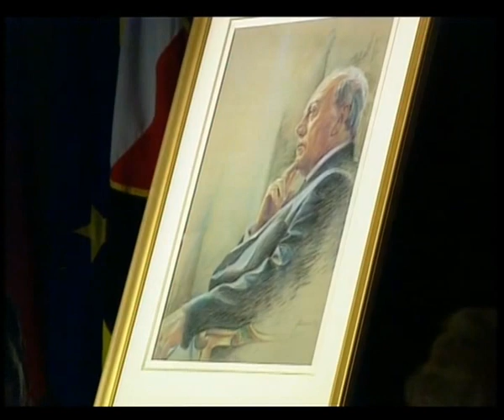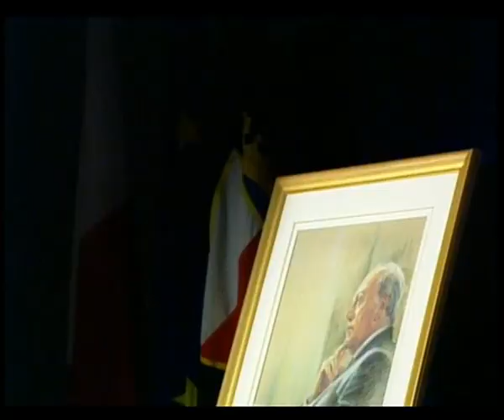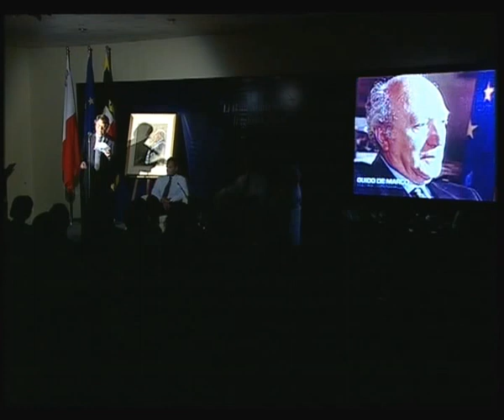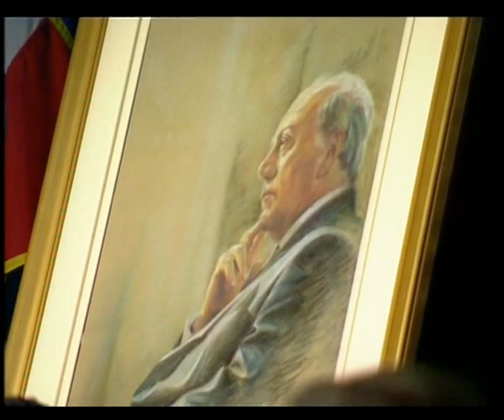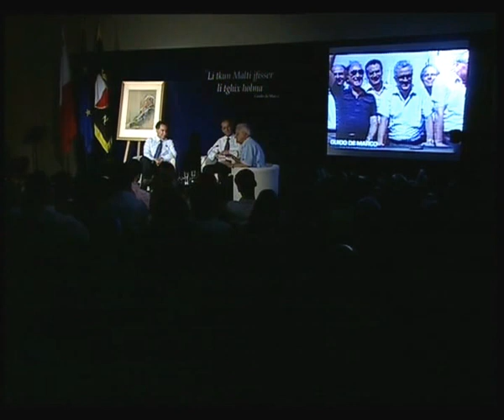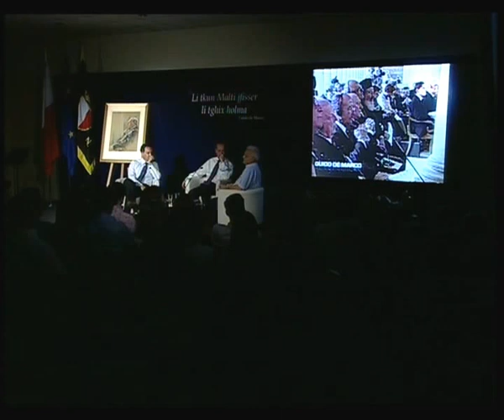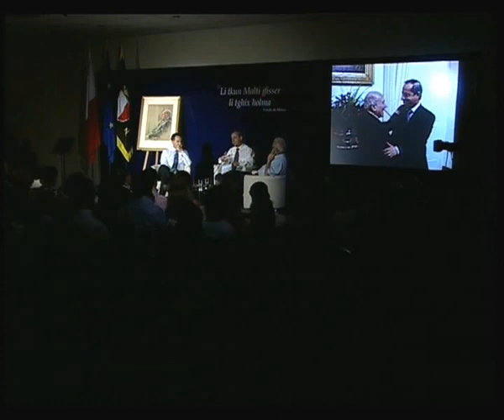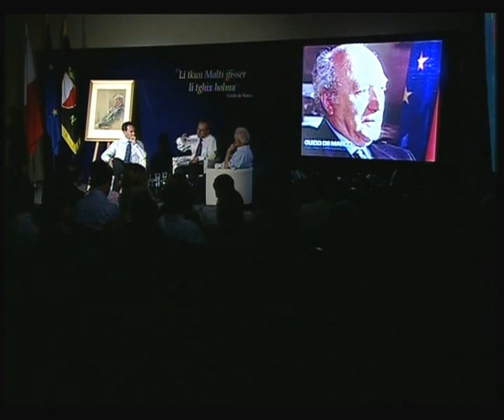Serata Kommemorattiva Guido de Marco - PN Santa Venera 2011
Serata Kommemorattiva f'egħluq it-80 sena mit-twelid u l-1 Anniversarju mill-mewt tal-Professur Guido de Marco